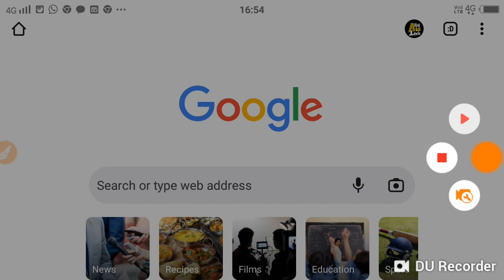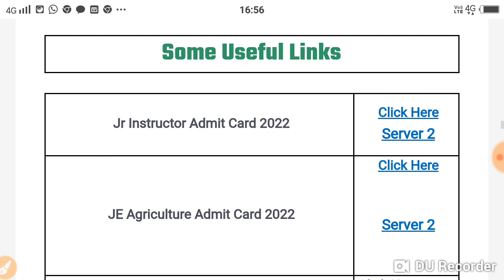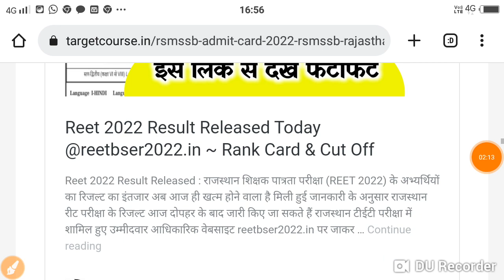RSMSSB Admit Card 2022 Jr Instructor, JE Agriculture & Librarian